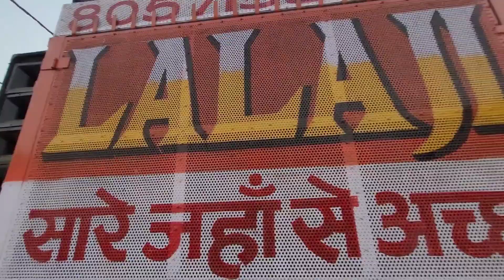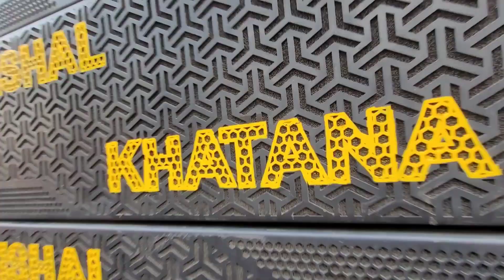लाठी डंडा झाड़ू लेकर चढ़ गई औरतें dj पर dj वाले ने खोल दी थी full base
लाठी डंडा झाड़ू लेकर चढ़ी औरतें डीजे पर डीजे बाज फुल बेस पर